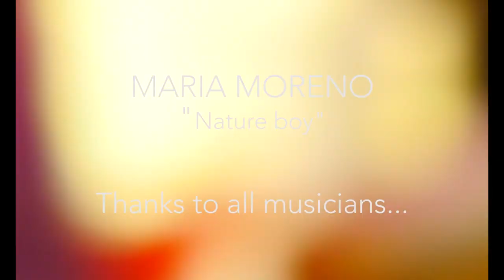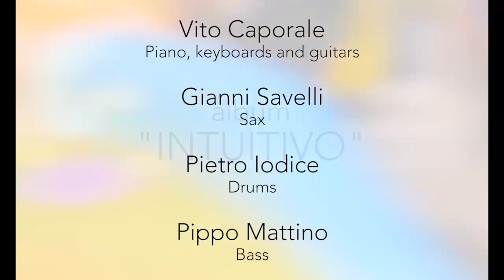MARIA MORENO -nature boy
Album: INTUITIVO

Maria Moreno: Voice
Vito Caporale: Piano, keyboards and guitars
Gianni Savelli: Sax
Pietro Iodice: Drums
Pippo Matino: Bass
Guido Giacomini: Double bass
Andy Bartolucci: Percussions

Produced and arranged by Vito Caporale
Recorded and mixed at Delta-Top Studio (Roma Italy) by Claudio Bartolucci and Andy Bartolucci (February 2016).
Mastered at Space Echo Studios by Gianluca Meloni.
Thanks to David Molina, Sharon Molina, Maci Forza and Francesco Sciarretta.